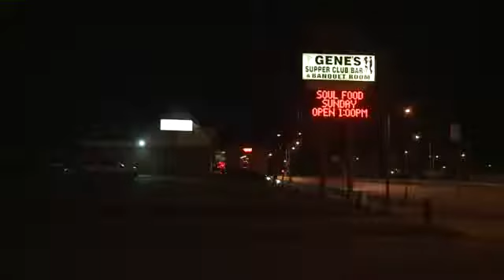Area mayors back from D.C.